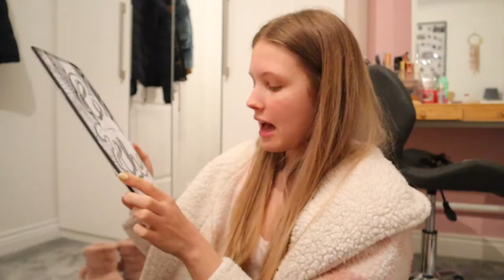boux avenue haul, my new fave colouring book and zaful review continued... | WEEKLY VLOG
Colouring Book

Evie xoxo

*Canon m50
*Vlogging Tripod
*Manfrotto pixi tripod
*Sd card